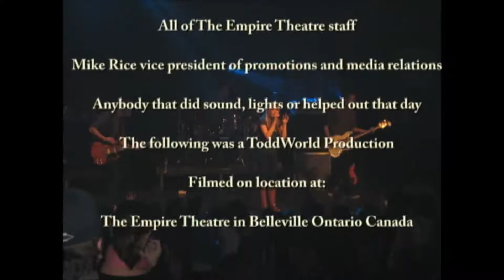Emily Osment Concert Video - Part 3 of 3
Emily Osment comes to The Empire Theatre in Belleville on January 10, 2010!!! (7pm show)

Songs: (#1) "1 800 Clap Your Hands" and (#2) "All the Way Up"